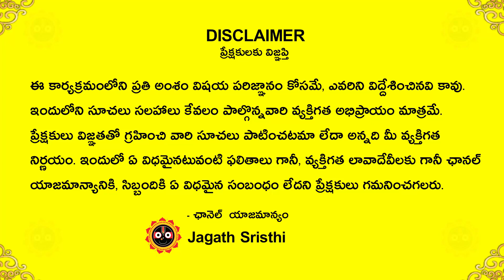సింహ రాశి మే 16 - 31 | May 16 to 31 Simha Rashi phalalu Telugu (May 16 to May 31) jagathsrishti